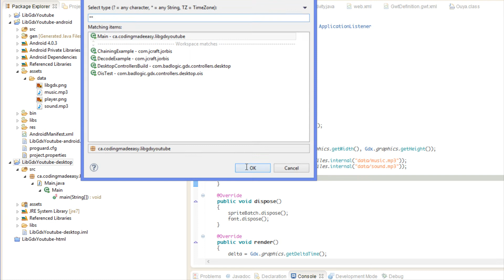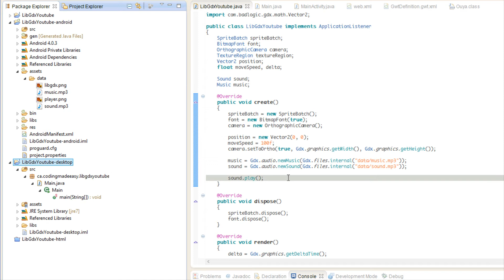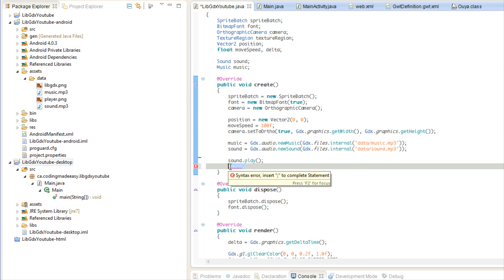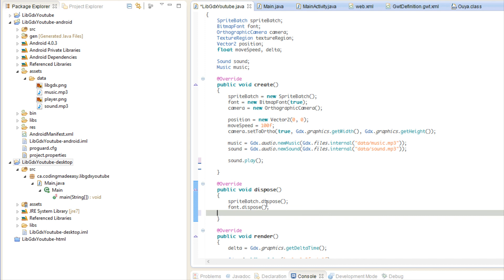Libgdx [Desktop/Android/iOS] Made Easy Tutorial 12 - Sound and Music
and following me on social media :D

BBM: 763B6529

Checkout my channel banner to see what tutorials are coming next!